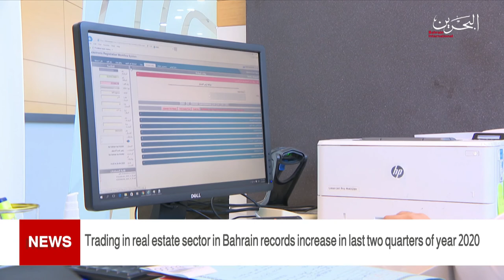BAHRAIN NEWS CENTER : ENGLISH NEWS 30-01-2021